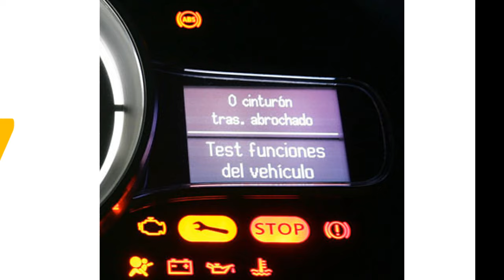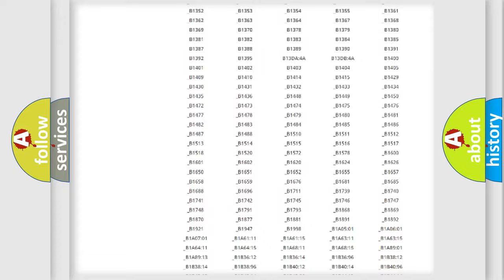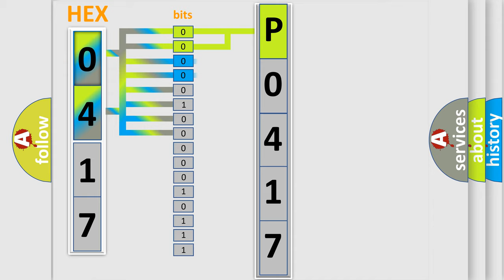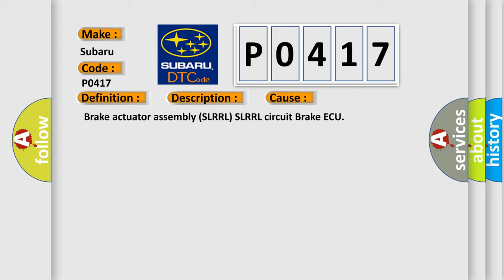DTC Subaru P0417 Short Explanation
Contents:
0:21 Basic DTC analysis according to OBD2 protocol standard.
1:48 Insight into programming
2:58 A diagnostically understandable description of the Diagnostic Trouble Code
3:05 Basic error definition

Make:
Subaru
Code:
P0417
Definition:
ABS LR SLR Solenoid
Description:
Open circuit in SLRRL continues for 0.05 seconds or more when SLRRL is on.
Cause:
 Brake actuator assembly (SLRRL) SLRRL circuit Brake ECU